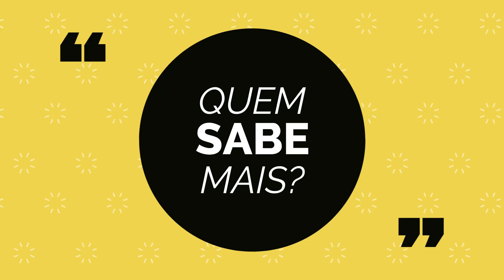No hóquei em patins, qual o cartão que suspende um jogador durante 2 minutos?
Quem sabe mais?